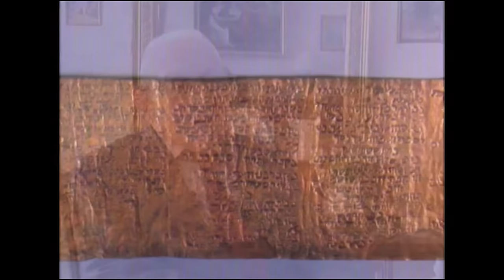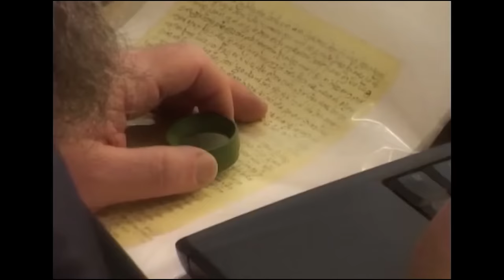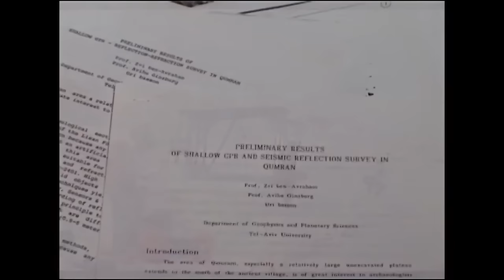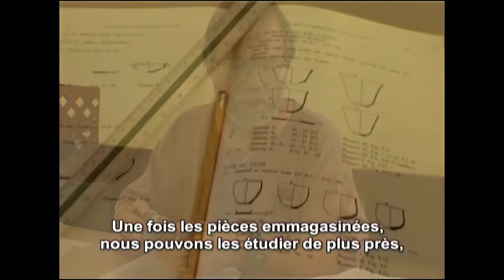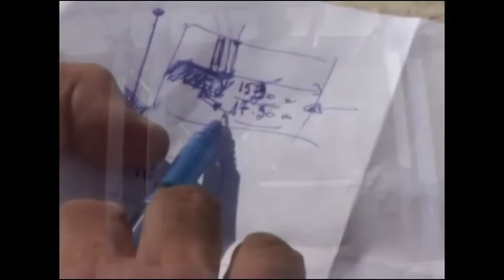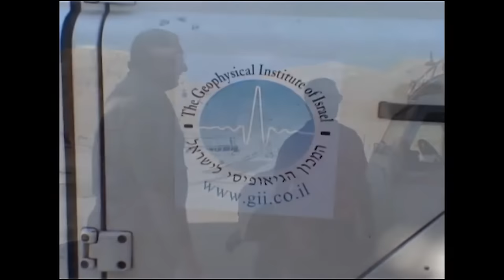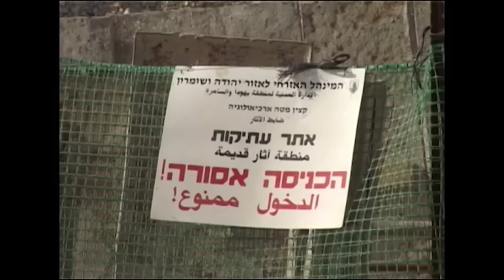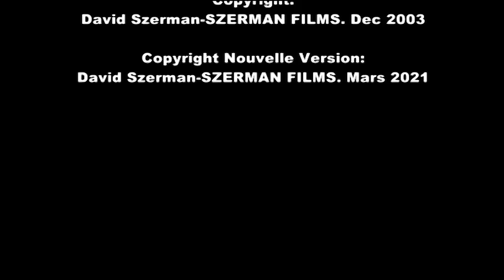Le Trésor de Wadi Hakipah : il fait rêver les plus célèbres archéologues depuis toujours.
En 1952, deux archéologues français découvrent dans une grotte de Qumrân un rouleau en cuivre scellé. Il décrivait entre autres le trésor du Temple de Jérusalem et se terminait en précisant que dans un second rouleau sont données les mesures permettant de trouver les 64 cachettes où le trésor du Temple a été réparti. Depuis cette époque, «le rouleau de cuivre de Qumrân» n'a cessé de faire rêver les plus célèbres archéologues... En 2002, une équipe de chercheurs américains, israéliens et français va creuser et utiliser des techniques modernes, pour trouver la «chambre cachée» et le rouleau qu'elle est censée abriter...

Genre : Film complet en français, documentaire, science, société, histoire